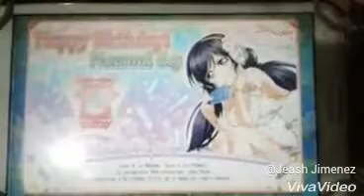Love Live! Scouting Nozomi's Birthday Step up box!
Nozomi power! Happy happy birthday nozomi chan! Today I will scout for nozomi's birthday step up box I will only do 30 gems wish me luck! Enjoy the video everyone! More scouting videos to come with my chibi arts!!

If you want to add me too on love live JP or ENG
JP is 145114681 center is V-Day You
ENG is 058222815 center is V-Day Nozomi

If you want to add me on Bang Dream JP server
My ID is 65297487 or Jeash center is Sakura Arisa

Use apps to video and edit

Video Recorder - AZ Screen Recorder
Video Editing - Viva Video Editing
Picture Edition - Photo Editor Pro